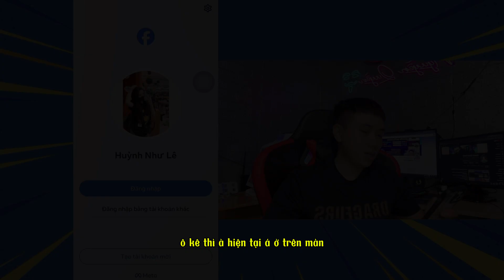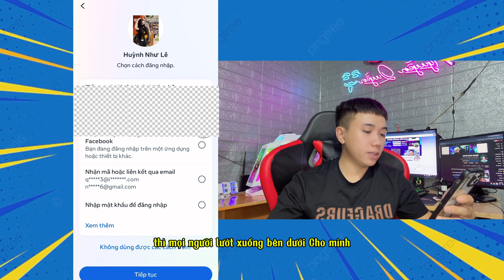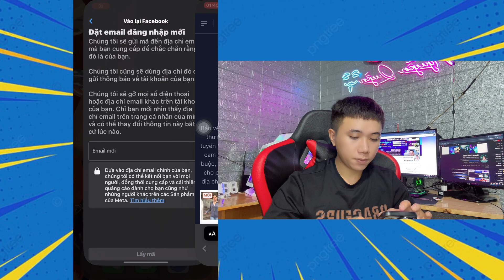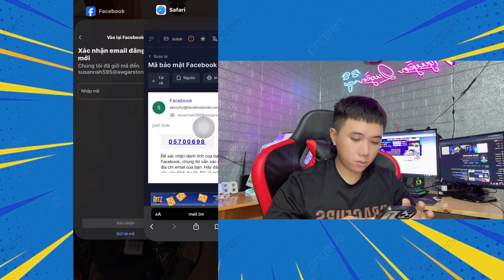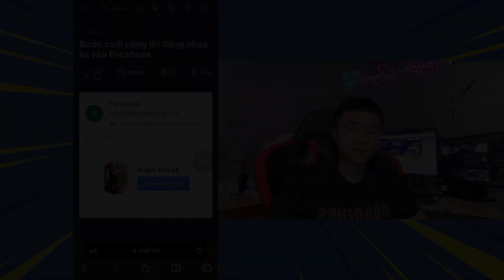Cách Lấy Lại Mật Khẩu Facebook Bị Hack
🔊 Chào Mừng Mọi Người Đã Đến Với Nguyễn Quyền Media
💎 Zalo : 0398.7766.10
THAM GIA CỘNG ĐỒNG HỖ TRỢ FACEBOOK
➣ Nhóm Zalo :
🎭 NHẬN TẤT CẢ VỀ DỊCH VỤ FACEBOOK
🔰 Tăng Like - Follow - Share - Comment
🔰 Tăng Tương Tác - Lấy Lại Tương Tác
🔰 Chọc Bạn Bè - Lọc Bạn Bè Không Tương Tác
🔰 Mở Khoá - Khôi Phục Tài Khoản Bị Hack
🔰 Bảo Mật - Bảo Kê Tài Khoản
🔰 Hỗ Trợ - Tư Vấn Bán Hàng Online
- 𝐔𝐲 𝐭𝐢́𝐧 - 𝐍𝐡𝐚𝐧𝐡 𝐂𝐡𝐨́𝐧𝐠 - 𝐁𝐚̉𝐨 𝐌𝐚̣̂𝐭